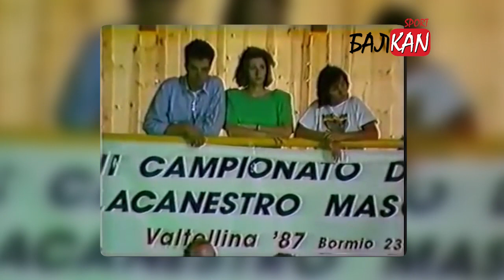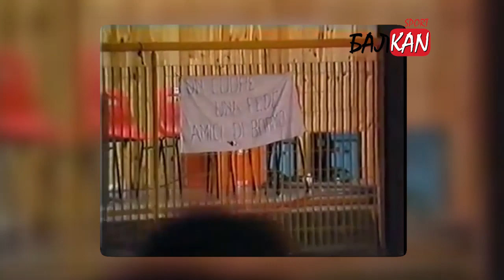1987. Bormio: Yugoslavia - United States 86-76 [cela utakmica] HD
► BALNAN VIDEO
► CRTANI FILMOVI
► DOKUMENTARNI FILMOVI
► DOMACI FILMOVI
► SPORTSKI VIDEO KLIPOVI
► POLITIKA
1987 FIBA Under-19 World Championship
Yugoslavia - USA Bormio, Italy from July 29 to August 5, 1987.
Godina 1987. bila je više nego zlatna za ondašnji jugoslovenski sport, posebno juniorski, što je istovremeno bilo značajno i za seniorski jer su titule na velikim takmičenjima garantovale lepu sportsku budućnost. Ako se ne varam, prvo su mladi košarkaši u avgustu u Bormiju postali juniorski prvaci sveta, potom su to isto u oktobru ostvarili mladi fudbaleri u dalekom Čileu, a u decembru su u Rijeci najbolji na svetu postali i rukometaši. Mladi vaterpolisti bili su “samo” prvaci Evrope i treći na svetu, a ako je malo – te godine se rodili su se, recimo, i Novak Đokovic i Filip Filipović…
Čudesna dominacija

“Plavi” su nokautirali svoje rivale. Kina je dobijena sa 126:79. Nigerija sa 126:82. Australija sa 86:73. Pa Amerikanci sa pomenutih 110:95. Portoriko sa 139:100. Nemačka sa 89:64. I onda opet SAD, u finalu, sa 86:76. Tadašnji juniori Svetislava Pešića prosečno su rivalima davali po 112 poena, što niko nikada nije uspeo da ponovi u pomenutoj konkurenciji.

Pošto je ovo košarkaški portal ja ću, naravno, o Bormiju. Tog 5.avgusta 1987. Jugoslavija je sedmom pobedom u isto toliko mečeva postala juniorski prvak sveta savladavši u finalu, drugi put na turniru, strašnu ekipu SAD. Međutim, i pre tog finala bilo je mnogo toga za priču. Ona zapravo počinje 1985. kada je Košarkaški savez Jugoslavije mlađe selekcije poverio Svetislavu Pešiću, tada treneru Bosne. Već te godine Pešić je napravio sjajnu selekciju i sa kadetima Jugoslavije osvojio Evropsko prvenstvo u Ruseu (Bugarska). Godinu dana kasnije ista generacija, sa neznatnim izmenama, postala je juniorski prvak Evrope u Gmundenu (Austrija). Vlade Divac je odmah po sletanju iz Madrida, gde je sa seniorskom reprezentacijom osvojio bronzanu medalju, požurio na Staru planinu kod Pirota gde su ga čekali drugari. Kruna generacije bilo je Svetsko prvenstvu u Bormiju, ali pre toga, u junu, četiri bisera te zlatne generacije osvojili su bronzu na seniorskom prvenstvu Evrope u Atini. Reč je o Aleksandru Đorđeviću, Toniju Kukoču, Dinu Rađi i Vladi Divcu.

Pešić je u Bormio poveo ove igrače:

Zoran Kalpić, Luka Pavićević, Nebojša Ilić, Toni Kukoč, Miroslav Pecarski, Teoman Alibegović, Aleksandar Đorđević, Samir Avdić, Vlade Divac, Radenko Dobraš, Dino Rađa i Slaviša Koprivica.

U prvoj utakmici u grupi pobeđena je Kina sa 126-79. Najefikasniji su bili Rađa sa 19, Dobraš sa 18, Ilić sa 17 i Divac sa 15 poena. Identičan broj poena dat je i Nigeriji u drugom meču, bilo je 126-82, Rađa je opet dao 19 poena, Pecarski 18, Alibegović 13. Treći rival bila je Australija sa Lukom Longlijem, Bratkeom, Šonom Hilom i Vlahovim. Bilo je 86-73 za “plave”, a najefikasniji su bili Rađa (23, Ilić 19 i Divac (11).

Onda je usledio duel sa SAD, sigurna pobeda od 110-95 uz antologijsku partiju Tonija Kukoča koji je dao 37 poena šutirajući trojke 11/12! A za Amerikance su igrali Kevin Pričard, Lari Džonson, Geri Pejton, Stejsi Ogmon, Dvejn Šincijus, Lajonel Simons, Skot Vilijams, Brajan Vilijams, Labradford Smit…Sve buduće NBA zvezde. Trener je bio Lari Braun koji od tada ne voli naše igrače. Uz Kukoča, Amerikance je “punio” i Neša Ilić, strelac 22 poena, dok je Dobraš dodao 10.

Sledila je još jedna egzibicija i pobeda nad Portorikom 139-100. Pecarski je dao 22, Luka Pavićević 21, Neša Ilić 20.

U polufinalu rival je bila Nemačka sa Redlom i Harnišom. Bilo je 89-64, a Nemci su tada “ošacovali” Svetislava Pešića i već te jesni doveli ga za selektora njihovog seniorskog tima. Kruna njegovog rada desiće se 1993. kada je Nemačka u Minhenu postala prvak Evrope.

Na redu je bilo finale, novi duel sa SAD. Lari Braun je spremio taktiku za Kukoča, ali je i naš Kari Pešić smislio lukavstvo za renomiranog kolego: umesto na Kukoča, kao u prvom meču, igraće se na centre. Rezultat je bila sigurna pobeda od 86-76, uz briljatnu igru Divca (21 poen) i Rađe (20) dok ih je pratio Ilić sa 14 poena.

Kakav tim, strašan tim…Prosek od 108 poena po meču. Festival ofanzivne košarke. Toj generaciji dugujem knjigu o njihovom trijumfu u Bormiju. Nadam se da će biti za okruglu 30. godišnjicu 2017. Sticajem okolnosti, ovog 5.avgusta čekam Svetislava Pešića. U avgustu smo obično u rodnom kraju, on u Pirotu (iako je rođen u Novom Sadu), ja u Knjaževcu. Deli nas šezdesetak kilometara. Pre nekoliko godina ja sam sa suprugom išao u Pirot, sada čekamo Karija i Veru Pešić u Knjaževcu…

Film koji ne treba propustiti - "250 stepenika"
Dokumentarni film "250 stepenika" u produkciji PGMnetwork biće premijerno prikazan u Jugoslovenskom dramskom pozorištu u ponedeljak, 25. septembra. Pročitajte o čemu je reč.